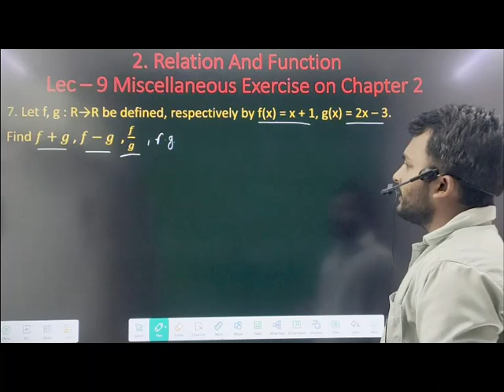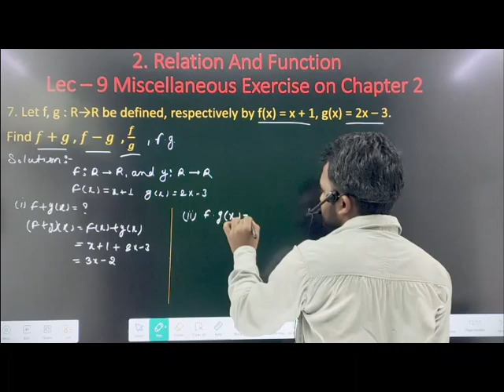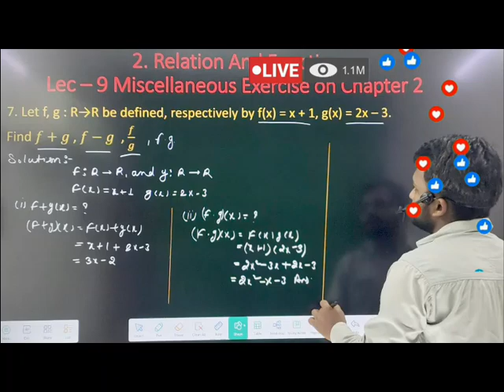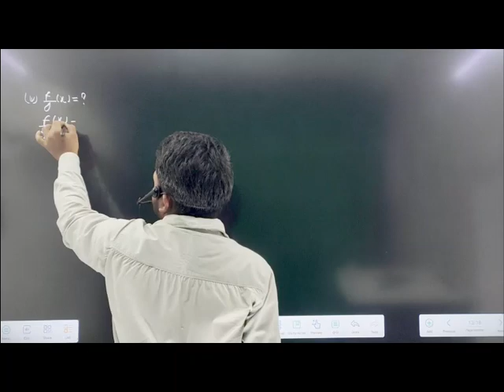relation and function important Miscellaneous exercise class 11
relation and function important Miscellaneous exercise class 11 jeemains relation_and_function @BYJUS2002

### 🔍 **Body:**
1. **What are Relations?**

2. **Understanding Functions:**

3. **Key Examples from NCERT:**

4. **Special Functions:**

Definition,
Cartesian Product,
Reflexive,
Symmetric,
Transitive,
Anti-symmetric,
Properties of Relations,
Equivalence Relation,
Relation Matrix,
Graph of Relation,
Examples,
Definition,
Function Representation,
Algebraic Form,
Graph of Function,
Tabular Representation,
Function Properties,
Composition of Functions,
Inverse Function,
Quadratic Functions,
Polynomial Functions,
Function Notations,